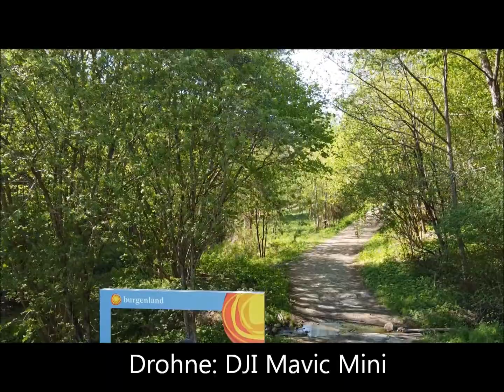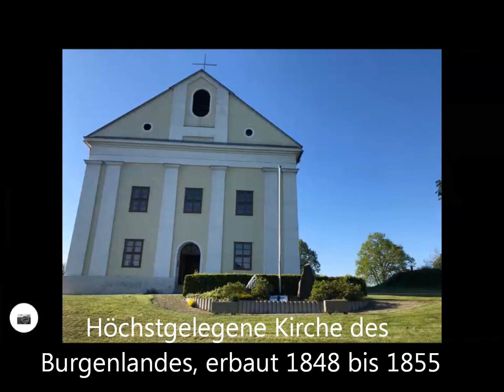Aurunde #1 Aschau - Willersdorf - Schmiedrait